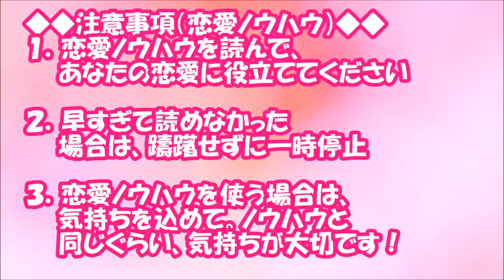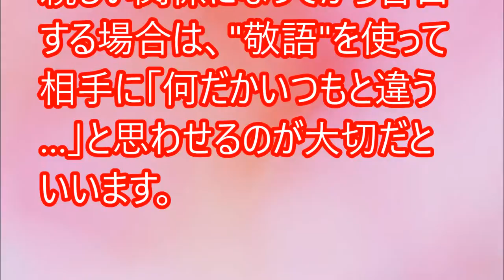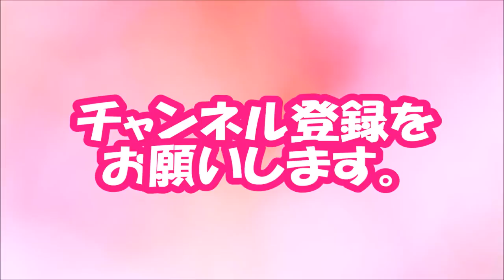【閲覧必須！】「薄暗い場所」だと告白が成功しやすくなる？【相互登録2016】